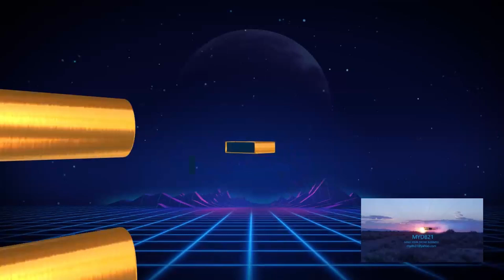W Mountain Cave Pl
several parcels of land still available